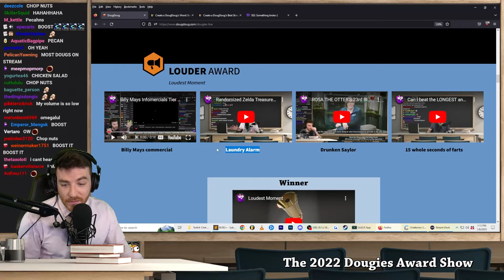DougDoug is scared of laundry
LAUNDRY!